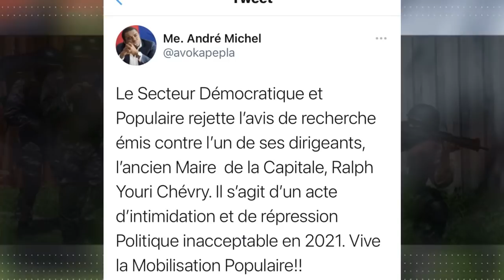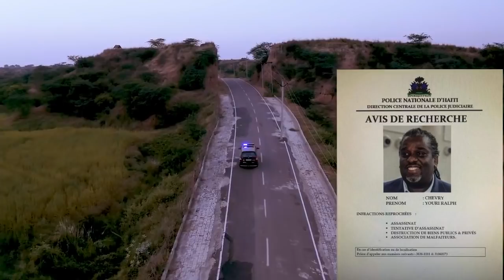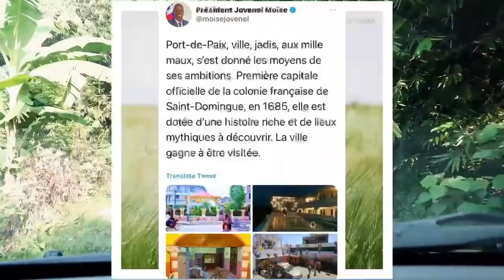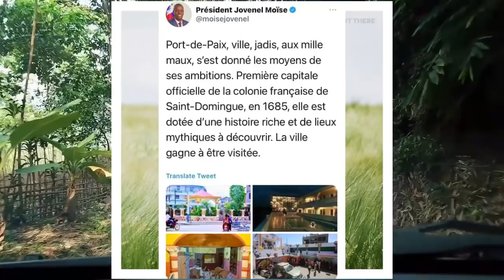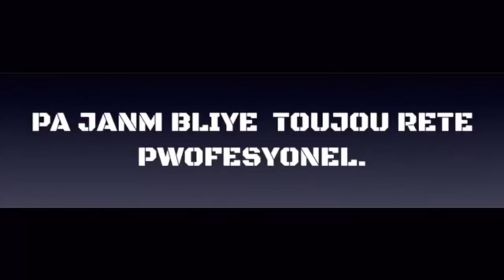Gen zen Lapolis Sedomeng mete anba kòd youri Chevry -Bunih demonte Opozisyon an ak yon souflet